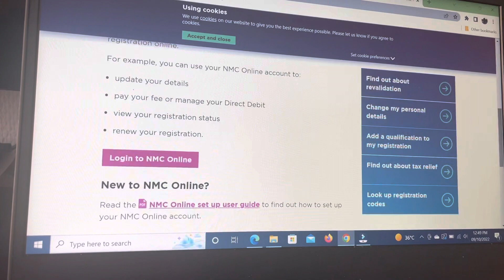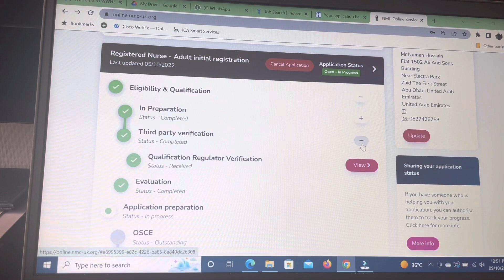My Uk Journey Steps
I am sharing my journey of UK Nursing License
1. Registration NMC
2. Document verification
3. IELTS/OET
4. Finding Employer
5. Visa & Imigration
6. OSCE

You can do on your own
If you need our assistance contact whats app

If you have passed CBT &IELTS we can help you find employer

Of course for a fee 😉